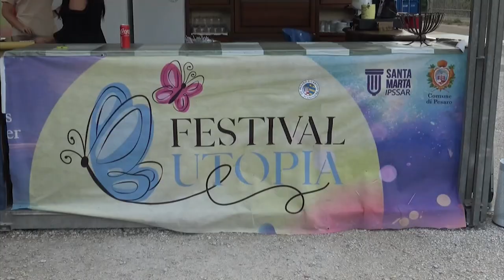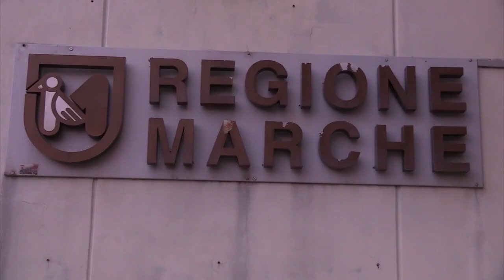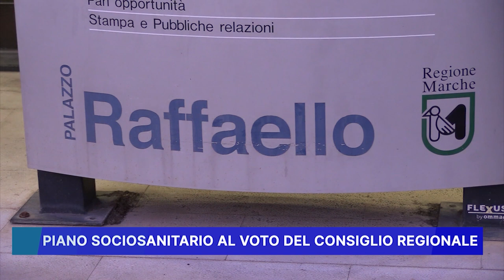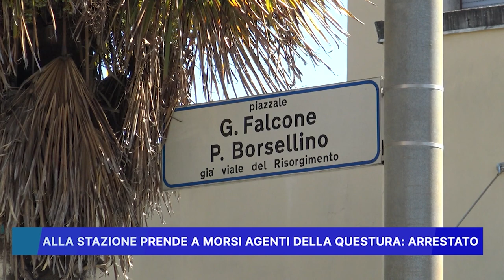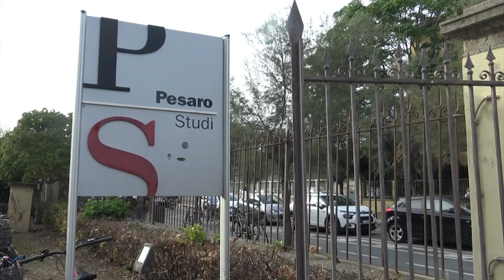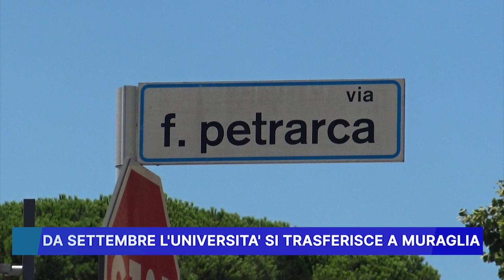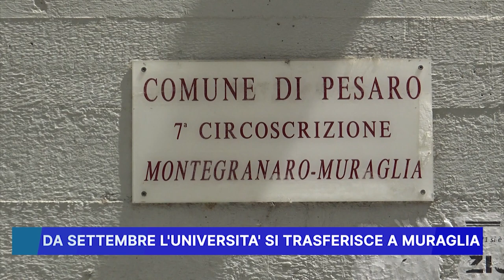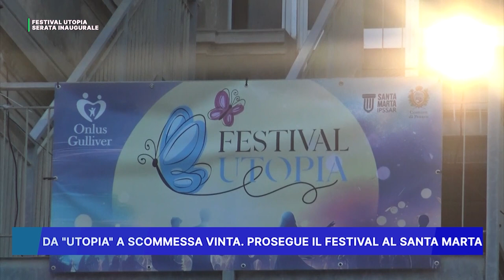ROSSINI NEWS 8 AGOSTO 2023